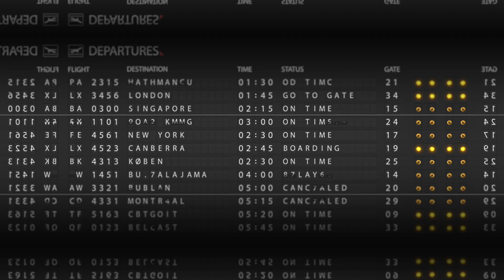The Parade - Final Release at Campbell5 Precinct